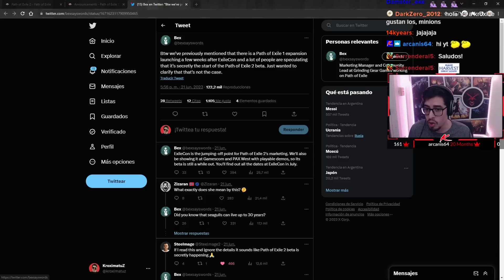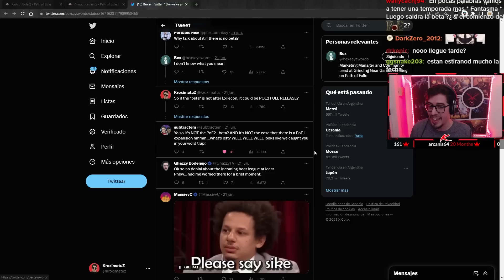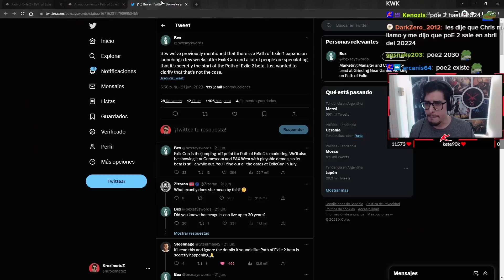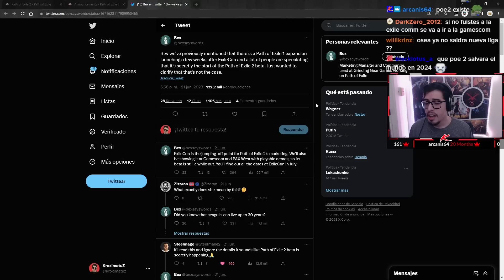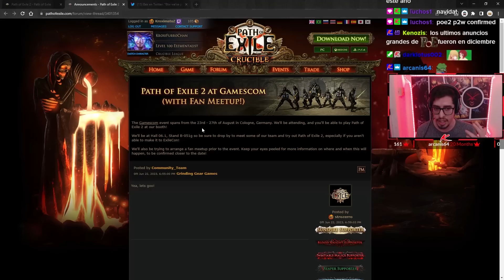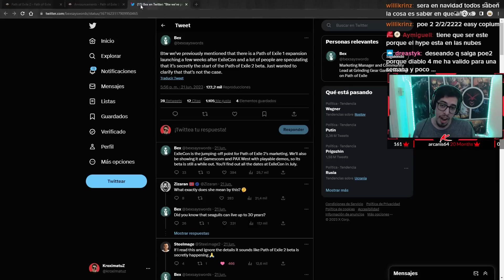GGG ha dado info de PoE2! | NotiPoe Path of Exile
Path of Exile 2 esta cada vez mas cerca y aun no sabemos la fecha concreta pero si sabemos esto!

Cualquier pregunta, no duden hacerla en la caja de comentarios o pregúntame en Twitch!

Puedes apoyarme!